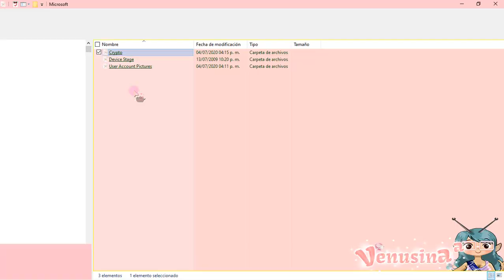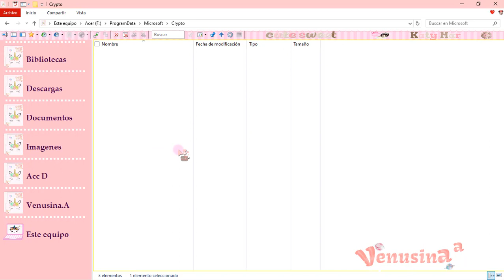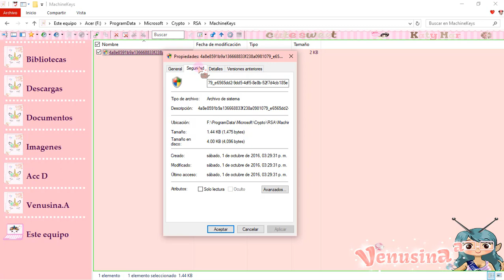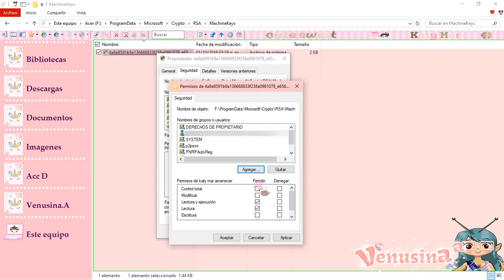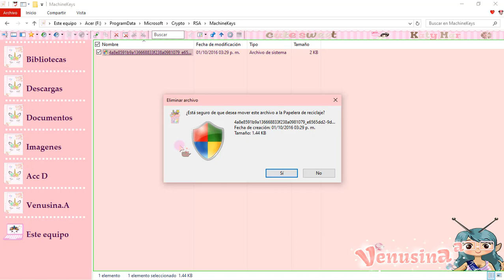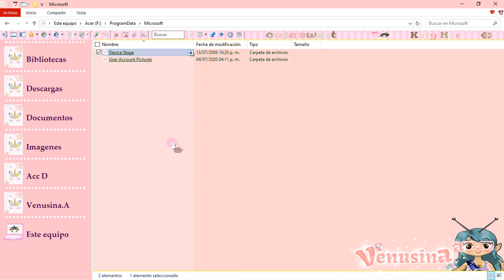Archivos y Carpetas Protegidos por TrustedInstaller (SOLUCION DE RAIZ) 2021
Obten todos los privilegios de usuario como administrador
Elimina o Modifica Carpetas y Archivos
aprotegidos por TrustedInstaller u otro administrador

Holaiiisss Terricolitas! 💕 ¿espero estén súper súper bien?
Yo súper feliz de poderles compartir otro vídeito

NOTA:
Crea un punto de restauracion
antes de mover cualquier cosa
x si las dudas

Si ya te aparece tu usuario en tonces has los pasos
que indico a partir del minuto 3:18

!Apoyame Compartiendo! 📲  💻 Y 👇

✲ Dar like like like👍
✲ Comentar es libre expresión💬
✲ Activar la campanita🔔
✲ Unete & Me Uno

Mil gracias por la visita aceptable cualquier comentario

Los buenos me dan satisfacción 💋
y
Los malos me ayudan a mejorar y poner mas empeño en lo que hago

Recuerda suma amigos nunca los restes 🌸

                             ✶─ℒℴѵℯ♥ кìʂʂ──✶
Atte:
Venusina Kawaii